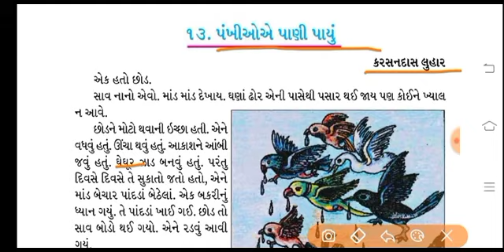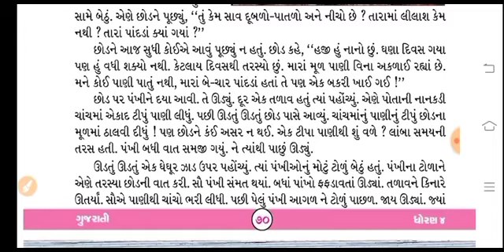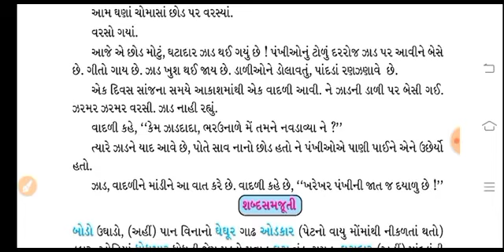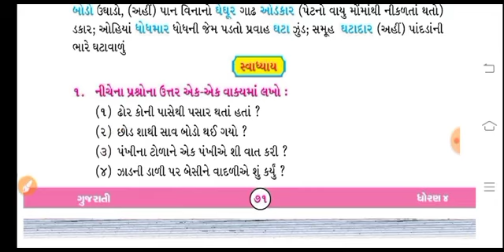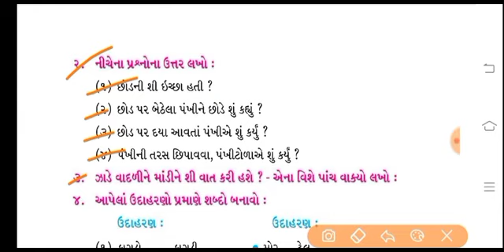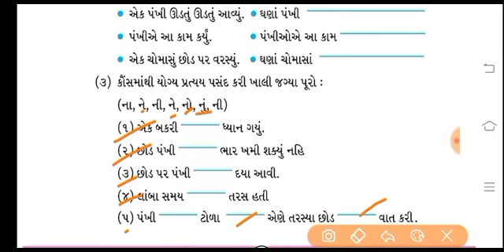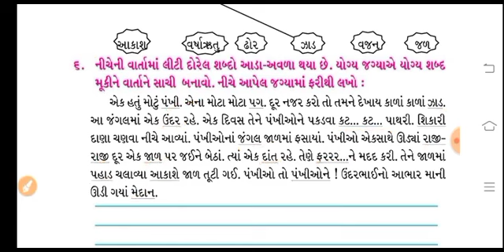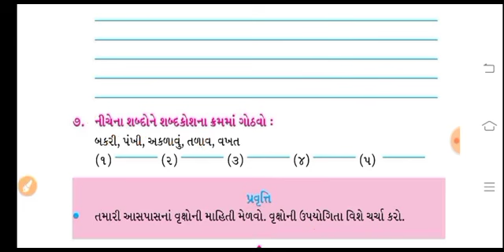std 6 gujarati ch 13 HM | પંખીઓએ પાણી પાયું | कक्षा ६ गुजराती